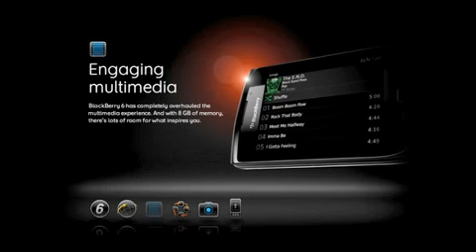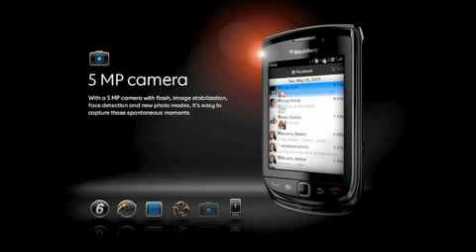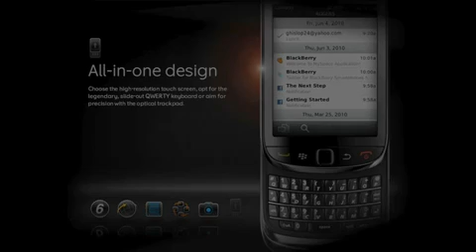BlackBerry Torch 9800 Slider Touchscreen Phone